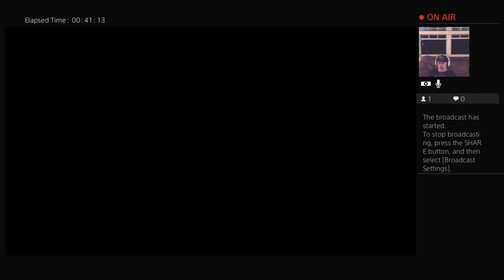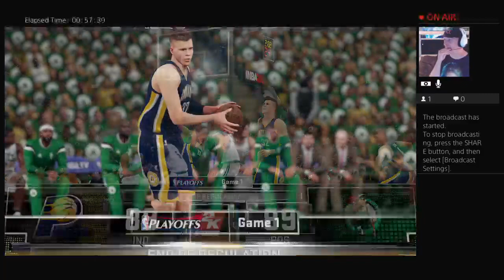Twitch Stream: NBA2K16 Round 2 of the playoffs Game 1 Celtics vs Pacers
THIS WAS A INSANE GAME !!! Ray Allen with a huge shot with time running down in the 4th i lost my mind.